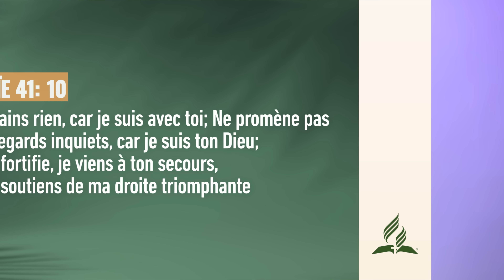Je n’ai plus peur | Pensée du Jour ✅ | adventisteffn 🙏🏼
Je n’ai plus peur | Pensée du Jour ☀️ | 2023

Pensée du jour ☀️ | Je n’ai plus peur

Pensée du jour Présentée par le pasteur, Karine Eloidin. Une courte pensée chaque jour afin de vous rapprocher de Dieu.

✅ Playlists recommandées